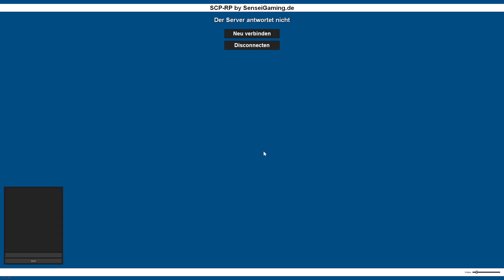MTF Sergeant Akabane meldet sich zum Dienst | Garry's Mod SCP-RP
Ein sehr sympathischer Geselle!
Schade, dass er... naja es gibt doch noch genug Akabanes verstreut auf die MTF Rangordnung.
Wenn mal der ein oder andere wegfällt, ist das nicht allzu tragisch.
Wie soll man denn auch überleben, wenn so ein normaler Alltag aussieht?

🎓 Sensei Akabane 🌙

╚⮚ Dein Name wird im Outro zu sehen sein
🎓 Sensei Gaming 🌙

╚⫸ TeamSpeak IP: senseigaming

✪ Dieses Video spielt auf unserem Sensei Gaming SCP-RP Server ✪

🎵 Musik 🎵